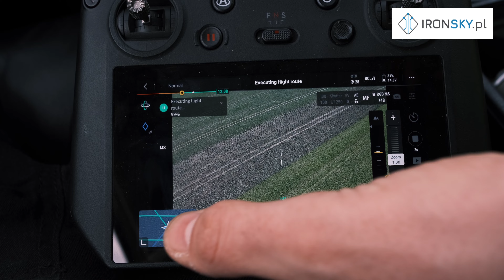Dron Rolniczy DJI Agras T10 do siewu i oprysku + mapujący Mavic3 Multispectral - PREZENTACJA IRONSKY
Prezentacja pracy Mavic 3 Mutispectral + Agras T10.

Zainteresowanych szkoleniami z zakresu:
- Pilot Drona Rolniczego (oprysk, siew, nawożenie)
- Mapowanie Wielospektralne
- Agrofotogrametria

Wykorzystanie BSP wyposażonych w profesjonalny sprzęt optyczny, pozwala na większą skuteczność w identyfikacji plantacji nasiennej, ocenie jej stanu, a także weryfikacji powierzchni plantacji zgłoszonej do oceny. Drony wspomagają pracę kwalifikatora podczas sprawdzania wskazanej dla danego gatunku izolacji przestrzennej, określenia obszaru plantacji oraz powierzchni, które należy wyłączyć z oceny (np. puste miejsca, wymoknięcia czy wylęgnięcia). Wykorzystywane są także do zwymiarowania innych czynników, które mogą mieć wpływ na wysokość szacowanego plonu.